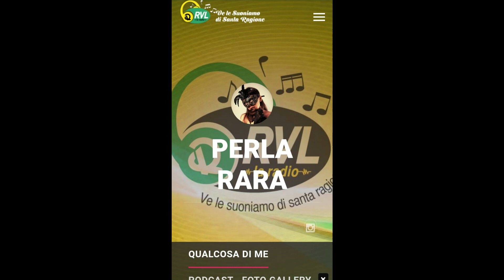La Perla Erotica - puntata 4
Quarta puntata della trasmissione radiofonica in onda su RVL La Radio nella stagione 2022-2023 @PerlaRara